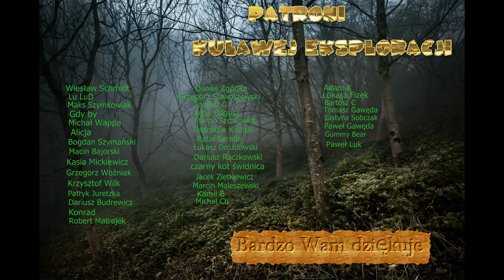MIEROSZÓW - Co skrywa kamieniołom ?